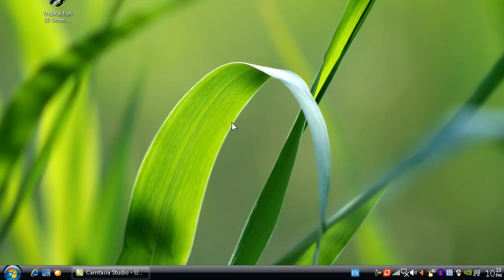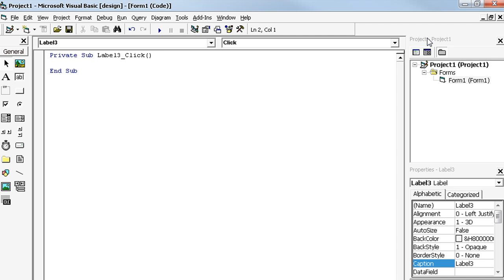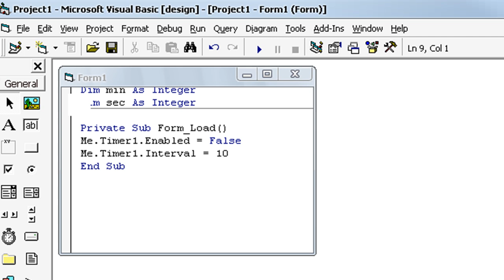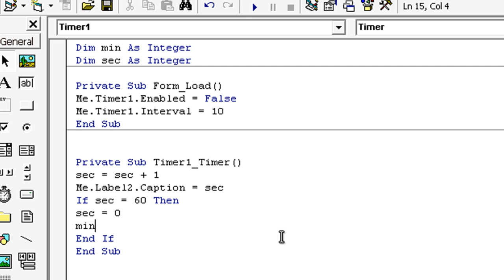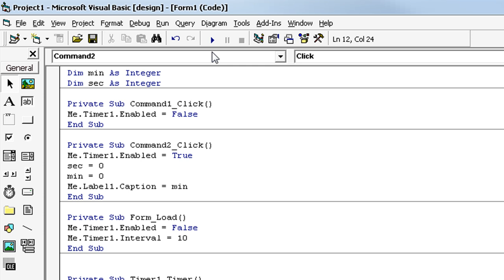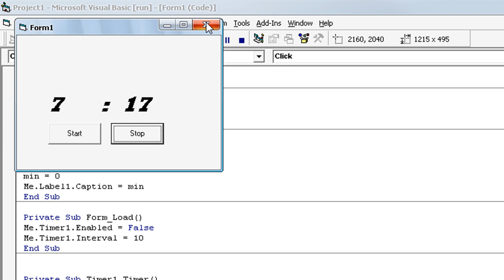VB6 Tutorial - Timer